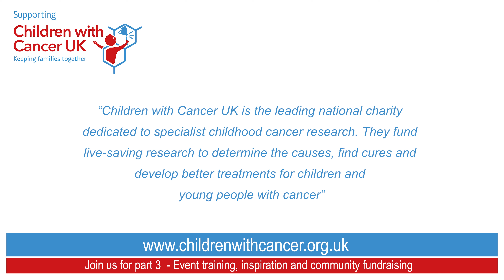Part 2 Running, achievement and volunteering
Ashman Media talks to Lizzie Goates from Children with Cancer UK